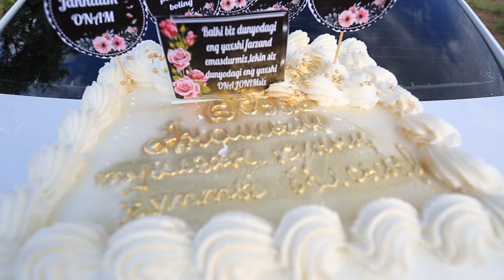Gulchera opa 60 yosh muborak